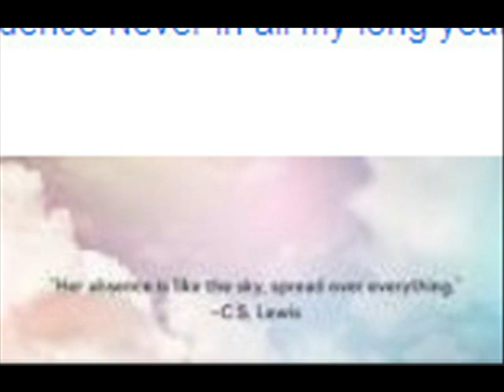Christmas Coincidence Never in all my long years on this miserable earth has something gone downhi